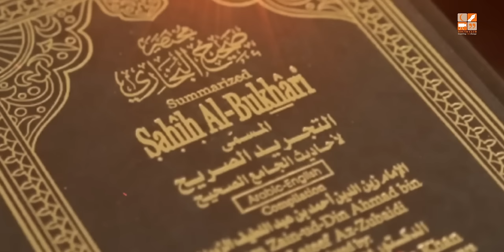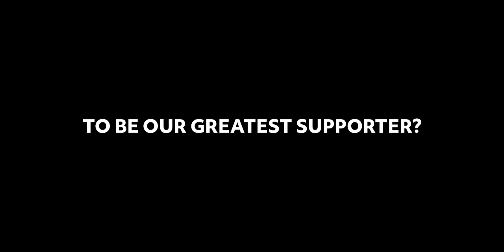Raja Zia ul Haq Got Arrested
Account Details:
BANK: MEEZAN BANK LIMITED
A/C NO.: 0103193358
BRANCH CODE: 0301-BLUE AREA BR-ISLAMABAD
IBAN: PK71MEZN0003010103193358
SWIFT CODE: MEZNPKKAN
ADDRESS: 37-B, TAHOR PLAZA, JINNAH AVENUE, BLUE AREA, ISLAMABAD

Film Credits
Director/Cinematographer: Abu Hurraira Ansari
Executive Producer: Youth Club
Asst. Director: Muzzamil Ahmed
Featured: Raja Zia ul Haq/ Asim kaka khel
Writer: Huda Nouman/Hadia Noor
Story by: Huda Nouman
Edit-Post/ Grade: Abu Hurraira Ansari
Sound Design by: Muzzamil Ahmed
Screenplay by: Abu Hurraira Ansari
Line Producer: Osama Arif
Team members: Waqas/ Nasir/ Junaid